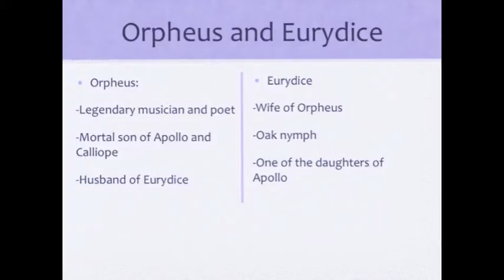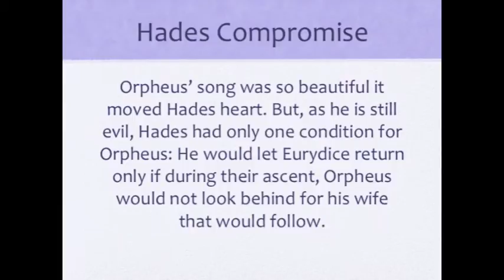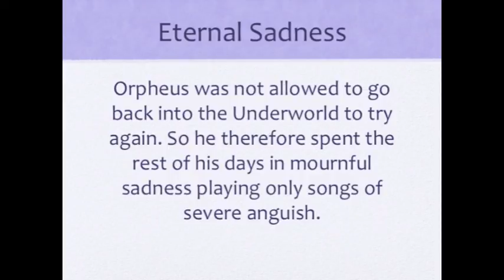Orpheus and Eurydice English Project